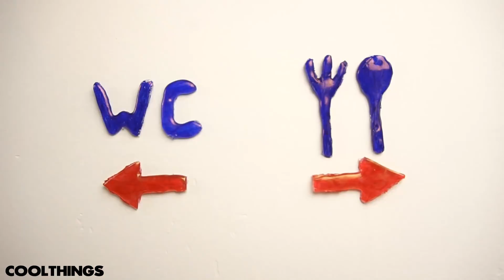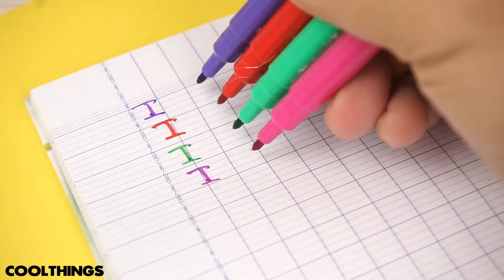6 Trucos Con Pistola de Silicona Caliente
6 Trucos Con Pistola de Silicona Caliente